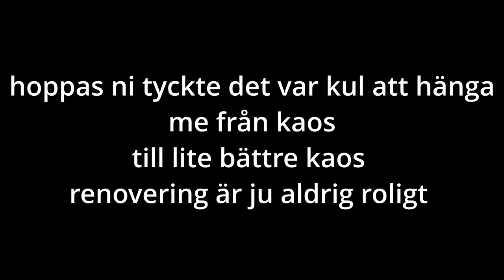Housetour del 1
housetour del 1 i bygg kaos efter en helg bortresta